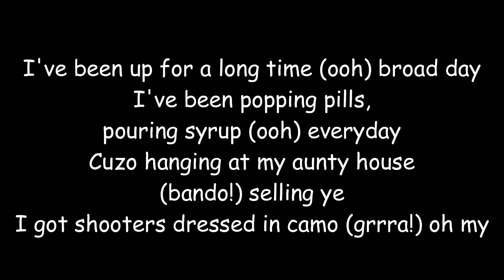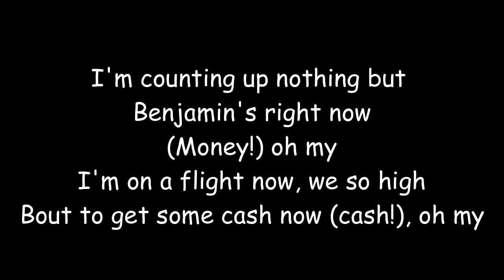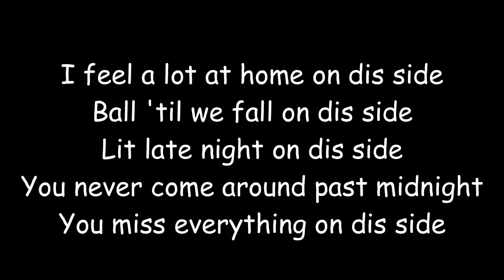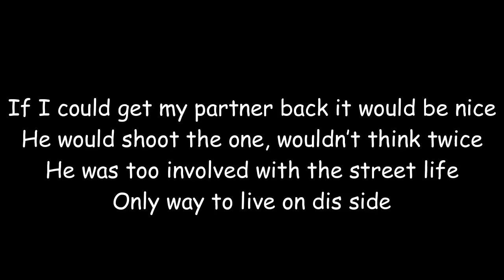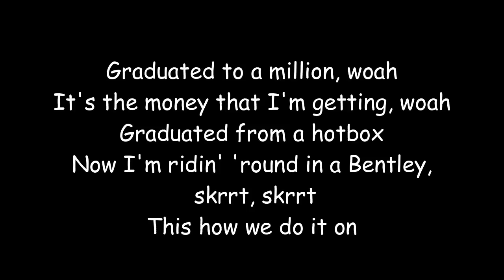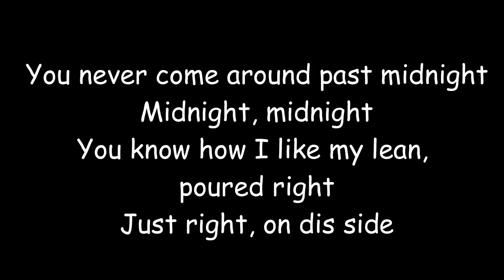Travis Scott - Oh My Dis Side feat Quavo (lyrics)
Thank you very much for the 1k of subscribers, I AM VERY VERY VERY HAPPY!